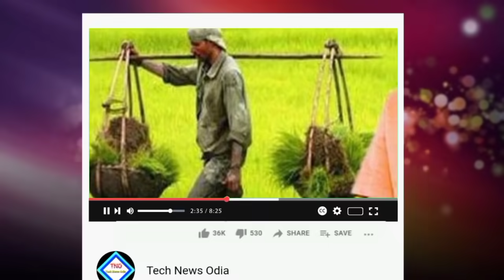କିଷାନ ଯୋଜନା ଟଙ୍କା ମିଳିବ ₹୪୦୦୦ || Odisha Govt big Announcement today || Kisan Yojana money transfer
pm kisan 8th installment date 2021 | pm kisan yojana money transfer today | good news

pm kisan
online bengali
pm kisan samman nidhi yojana
status check